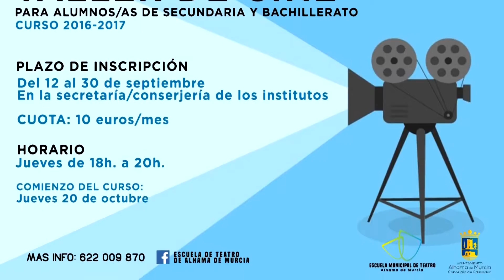Presentación - Talleres de Teatro y Cine